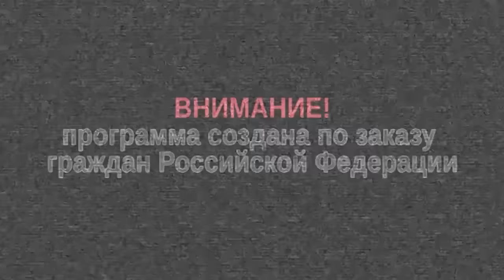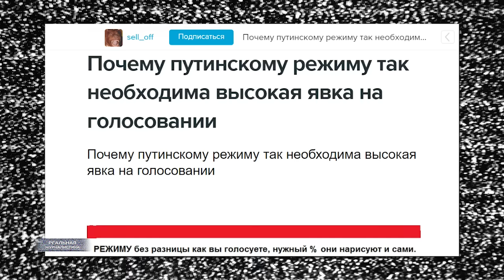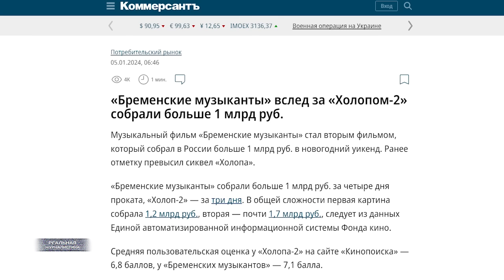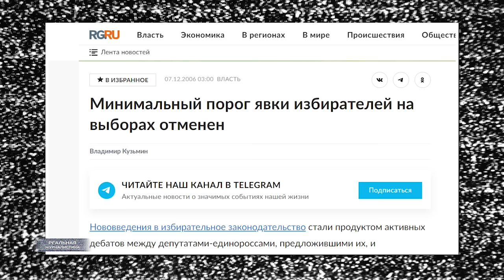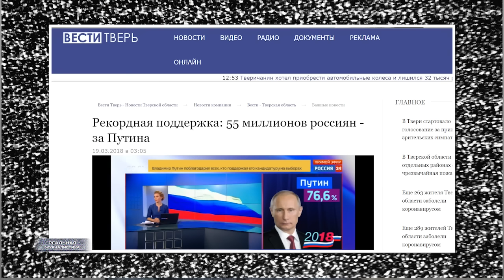РОССИЯ НЕ ВЕРИТ ПУТИНУ? Реальный рейтинг президента, НЕвыборы и др. Рождественские сказки 2024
«Самое плохое и самое опасное, что может быть для человека, который занимается политикой — вцепиться в свое кресло руками и зубами...»
А это "Реальная журналистика", смотрите наш рождественский выпуск прямо сейчас.